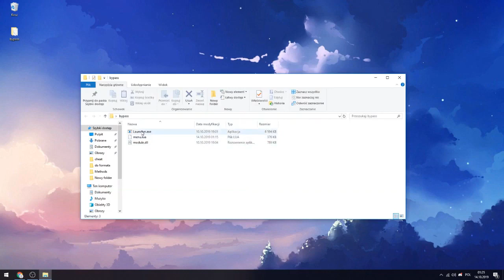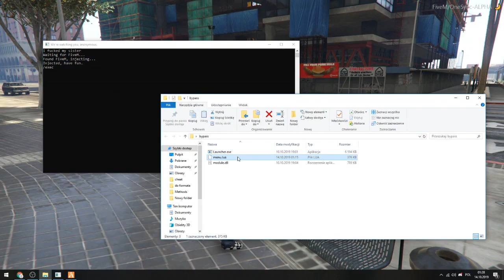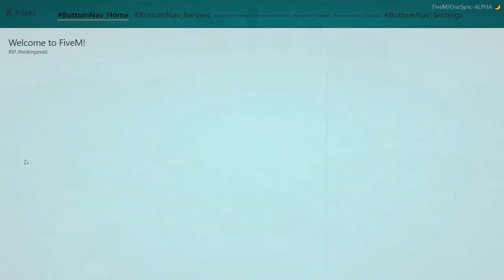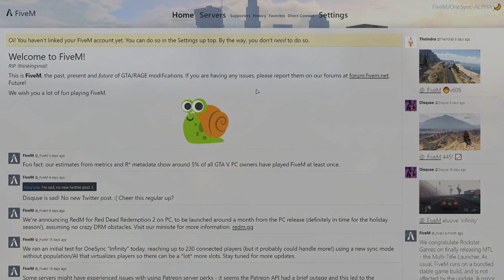New Free FiveM Hack + Mod Menu + Free Trail One Month + ✔️ undetecte ✔️ Lua Executuor Hackfivem2020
chill nd kill#4548

new fivem hack. new lua executor. new script hook bypass. (new bypass). fivem money hack. fivem admin menu. fivem money cheat.